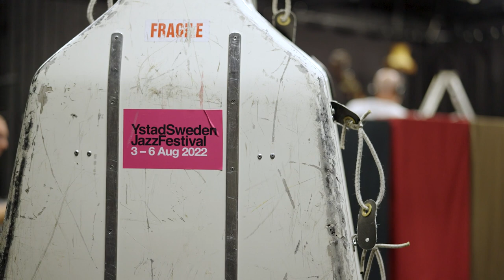the making of the travelers karl martin almqvist ababhemu quartet – a behind the scenes documentary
Here´s the first episode from "The Making of the Travelers" with my "Ababhemu Quartet" featuring Nduduzo Makhathini, Magne Thormodsæter and Ayanda Sikade.
Movie made by Jörgen Larsson Lindström Red Shed Production